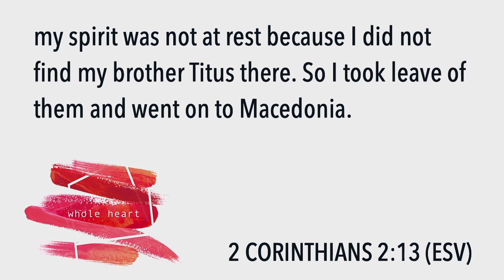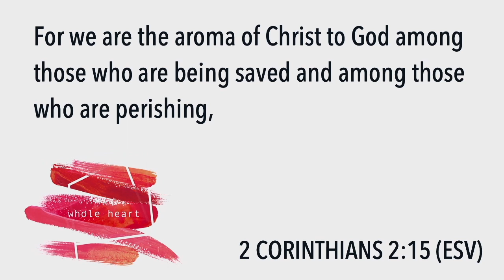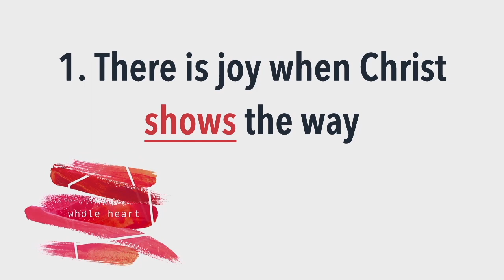Finding Joy in Christ the Victor | 2 Corinthians 2 12 17 | Dr Wallace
This week Dr. Wallace shares three ways to find joy when we love God with our whole heart.